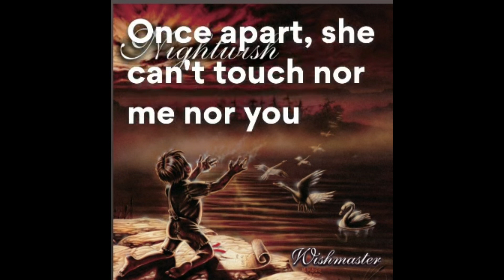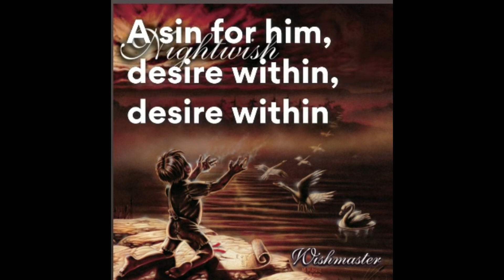Nightwish She Is My Sin (Lyrics)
She Is My Sin
Nightwish
Take heed, dear heart once apart
She can touch nor me nor you
Dressed as one a wolf will betray a lamb
Lead astray the gazers
The razors on your seducing skin
In the meadow of sinful thoughts
Every flower's a perfect one
To paradise with pleasure haunted
Haunted by fear
A sin for him
Desire within, desire within
A burning veil
For the bride too dear for him
Fall in love with your deep dark sin
I am the fallen
You are what my sins enclose
Lust is not as creative as its discovery
Haunted by fear
A burning veil
Bless me, undress me
Pick your prey in a wicked way
God, I must confess, I do envy the sinners
Desire within
A burning veil